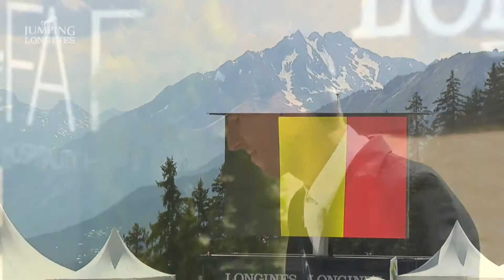Jumping Longines Crans-Montana Switzerland Highlights 2018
Jumping Longines Crans Montana